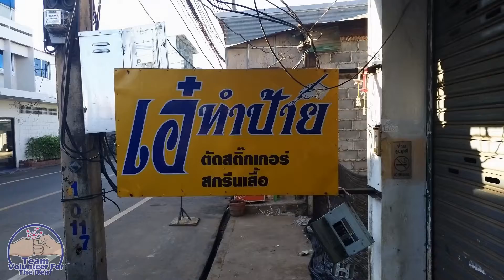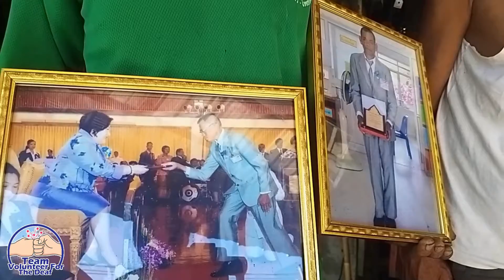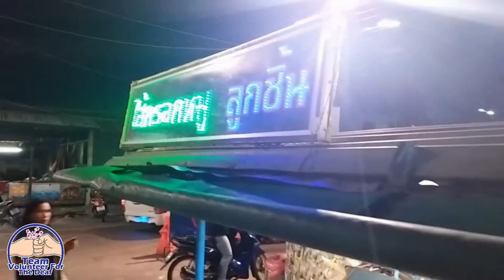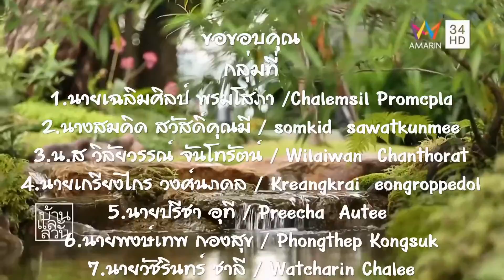Team Volunteer for the deaf ตอนภารกิจจ.ศรีสะเกษ